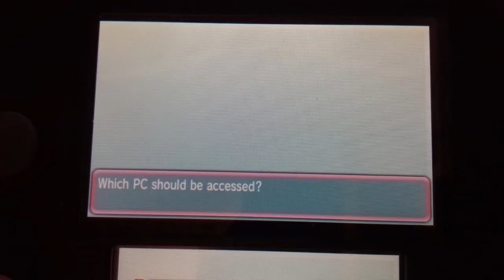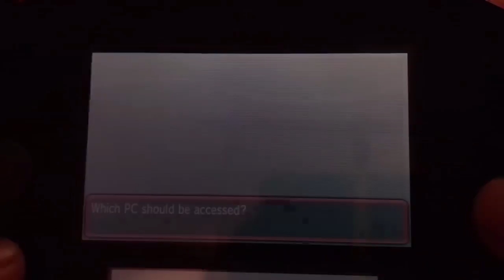Pokémon - SHAYMIN - Last of the dex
Shaymin finally came out on the Nintendo Network for Pokémon XYORAS and it was the only Pokémon that I was missing in order to complete the current Pokédex as well as Living Dex. My missing legedaries are in my other cart. I'm just waiting for them to be re-released in order to have another copy.